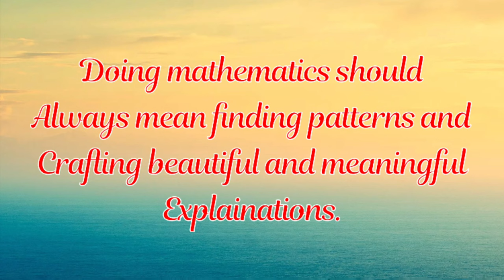Few creative square root spirals